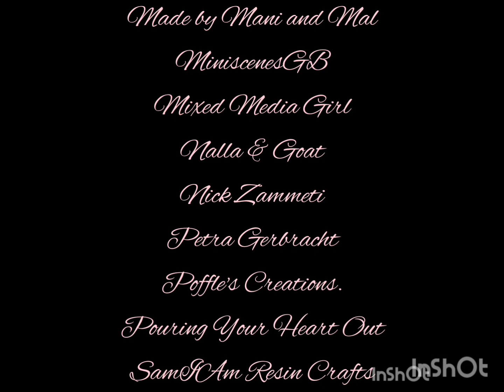#49 Welcome to Day 23 of my ”31 Days In December " A storage box for checkers..,... almost!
MOLD -
From:  Amazon
Price at time of purchase  $7.99
Dominoes Storage Box Resin Mold Domino Box Mold Jewelry Storage Case Holder Mold Slide Box Silicone Mold Case Epoxy Resin Casting Mold for DIY Dominoes Jewelry Box Home Decoration

RESIN -
From:  Amazon
Price at time if purchase:  $54.99
Teexpert Crystal Clear Epoxy Resin Kit 1 Gallon Self-Leveling Coating and Casting Resin, High-Gloss & Bubbles Free Resin and Hardener Kit for DIY Art, Jewelry, Table Top, Molds, Wood 1:1 Ratio

PIGMENTS -
From:  Amazon
Art Genics - Mica Powder Resin Dye Colorant - 24 Vibrant Colors Mica Pigment Powder Set for Epoxy Resin Pigments, Candle Making, Soap Making, Lip Gloss, Bath Bombs, DIY Crafts, Polymer Clay, and More
Colors used:  Medium Blue

From:  Amazon
BALTIC DAY - Pigment Paste for Epoxy Resin - 50 Color Jars Resin Pigment Pastes and Solid Liquid Epoxy Resin Dye (8.2oz Set) - Epoxy Resin Pigment - Opaque Resin Pigment for Ocean Wave Cells & Lacin.
Color used:   White Snowflake

Musician: Rook1e